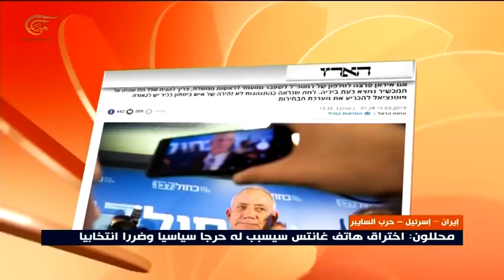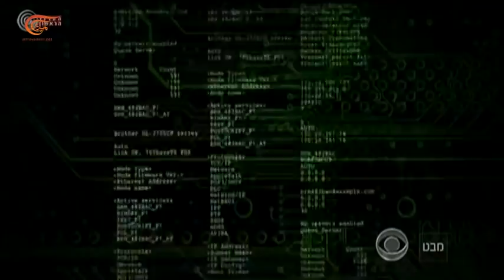محللون إسرائيليون: إختراق هاتف غانتس سيسبب له حرجاً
إعداد: هاني فحص
إبلاغ رئيس حزب "أزرق أبيض" والمرشح لرئاسة الحكومة الإسرائيلية بني غانتس بأن هاتفه الخاص مخترق من قبل الاستخبارات الإيرانية يشكّل ضربة معنوية له على أبواب انتخابات مصيرية.